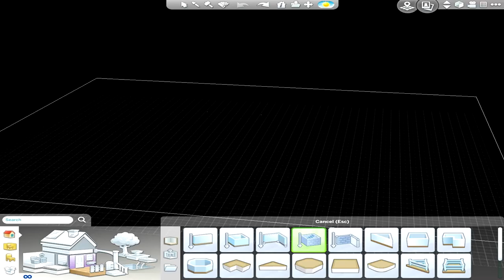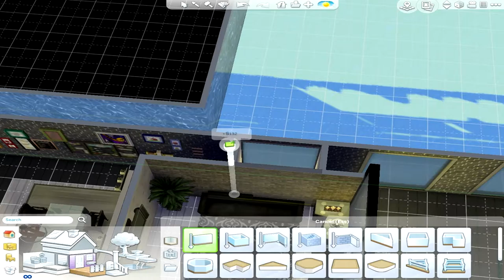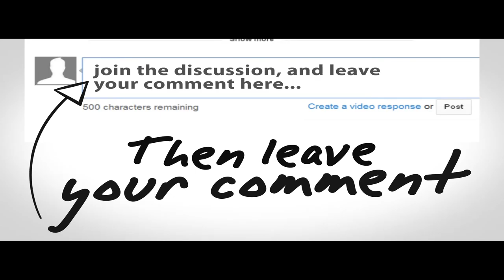Speed build the pool house sims 4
Hello there YouTube today I bring you the pool house it looks small house but it's like the TARDIS it's bigger on the inside